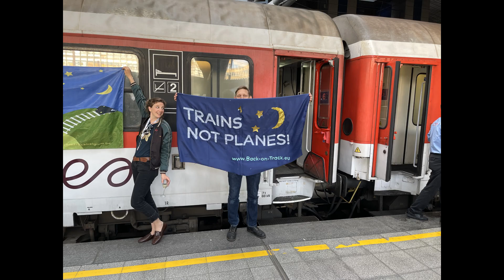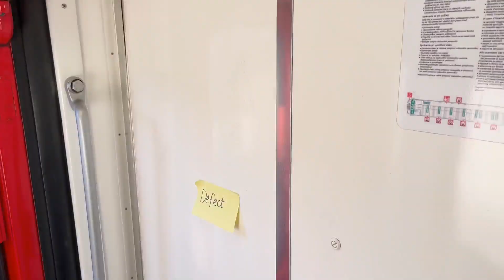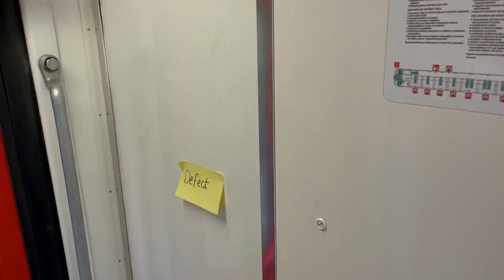Mee met de EERSTE rit van EUROPEAN SLEEPER van BRUSSEL naar AMSTERDAM! (Vlog #5)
Op vrijdag 26 mei 2023 reed European Sleeper de eerste commerciële rit van Brussel Zuid via Amsterdam Centraal naar Berlijn Hbf. Ik was mee met deze eerste rit van European Sleeper van Brussel Zuid tot Amsterdam Centraal. In deze video zien jullie hoe de rit was en uiteraard de diverse reisklassen.

Veel kijkplezier!

Shout naar:
@brixthepenguin , @seat61 , @SimplyRailway, @TrainTramMetroChannel, @europeansleeper1156, @belgianrail1   en @doc7austin

Heb je vragen, tips of een tips? Laat het graag weten in de reacties of stuur een DM.

Op mijn beelden berust copyright. Gebruik zonder toestemming is niet toegestaan. Toestemming vragen kan via bovenstaande e-mailadres of Instagram DM.

Gebruikte muziek:
outro:

 • #91 Wanna (Official)

Track: Ikson - Around The World
'Around The World' door TELL YOUR STORY music by ikson™
Timestamp: 'Around The World'